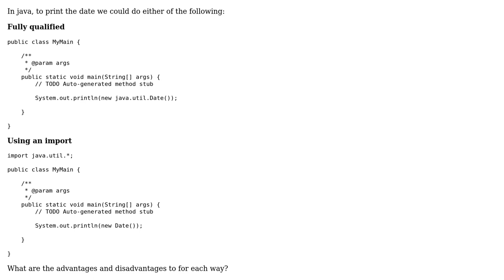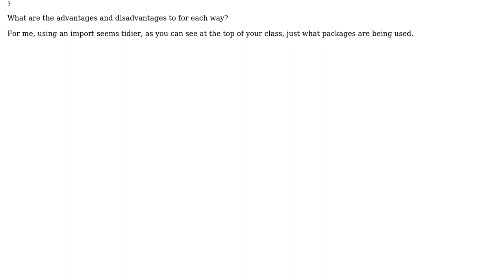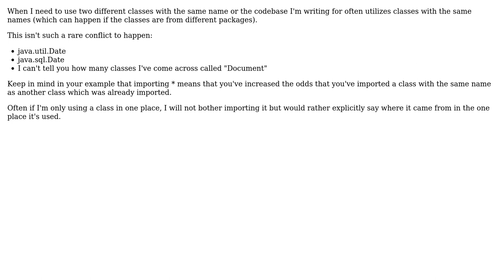Software Engineering: Why would you opt to fully qualify a package instead of importing it?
With thanks & praise to God, and with thanks to the many people who have made this project possible! You are responsible for your own actions.